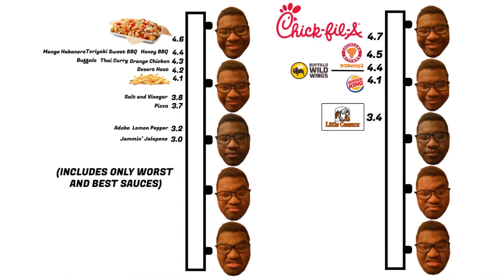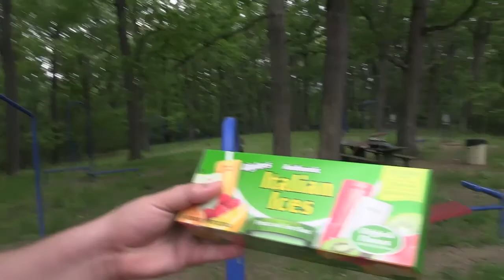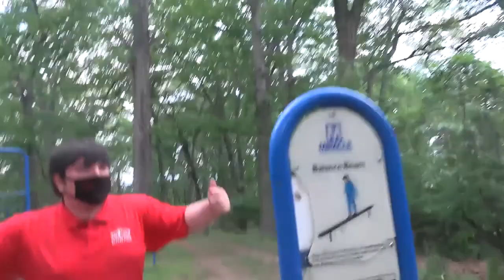Day 13 LAST STUDY HALL FINALES